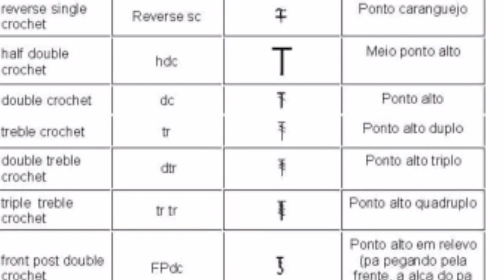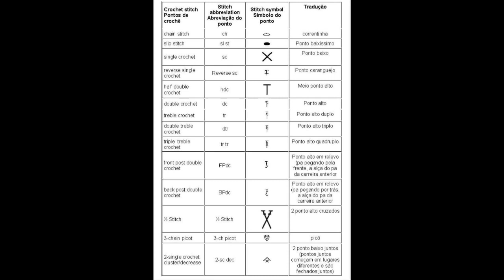Tradução de receitas e legendas de crochê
Olá, hoje trago algumas tabelas com tradução de legendas e siglas usadas nas receitas de crochê em outros idiomas, facilitando e ampliando a possibilidade de reprodução dessas peças.

tapete em croche, trilho de mesa, crochet rug, croche fácil, video aula
crochê, círculo, barbante, decoração, luxo, HD, passo a passo, pap, enfeites em crochê,
tapete de sala decore luxo, tapete para sala grande de croche, tapete de croche para sala
tapete de sala florinda,tapete sala crochê,tapete,tapete em croche,tapete de croche,
tapete em crochê,tapete retangular em croche,tapete de crochê,tapete croche,
como fazer um tapete em croche,tapete de barbante,croche,tapete crochê,tapete barbante,
tapete em crochÊ,tapetes em crochê,pap de tapete em crochê,tapete quadrado em crochê,
tapete bem vindo em crochê,tapete pirâmide em crochê,tapete em croche facil,
tapete em crochê iniciantes.